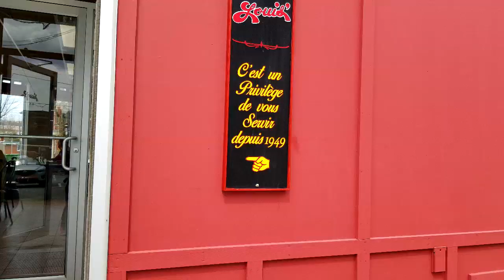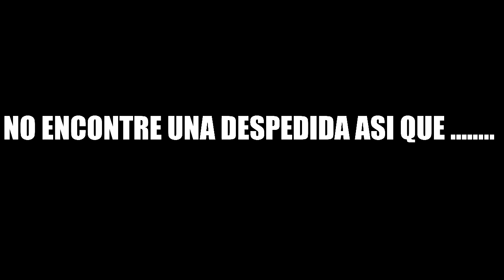bonus Sherbrooke y Granby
fue un viaje un poco corto y de pasada pero igual qyise compartirlo con ustedes